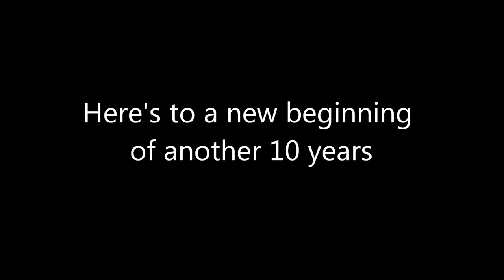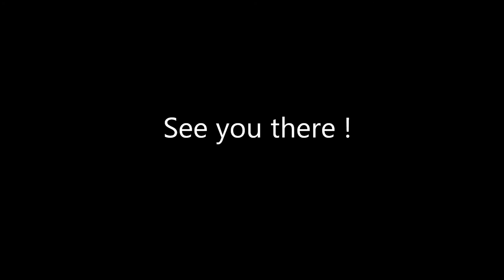JCCS 10th Anniversary Celebration Trailer - Kyusha JDM Celica Skyline 510 240Z CRX RX7 RX3 A86 Crown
A trailer video introducing the Japanese Classic Car Show, JCCS 10th anniversary with special guests. (2014)

Mr. Peter Brock from BRE, Mr. Tom Matano, from Mazda USA, Mr. Jun Imai from Hotwheels

All the Kyushu from not only California, but from all near state and Canada participated over 400 cars.

Datsun 240Z, 510, Sunny, Skyline, Hakosuka, 620, 710, Fairlady Roadster, 411, 320 Celica, Corolla, Land Cruiser, Crown Cressida Starlet Hachiroku ae86 ae92 S800 Toyopet N600 CRX Civic Integra Accord Rx2 Rx3 RX4 RX7 RX7fc RX7fd Rotary Starion Gallant Colt Subaru 360 Van 787B R100 Bluebird  S30z 260z 280z 300zx RA21 RA29 RA25 TE37 TE27 Kenmeri Silvia